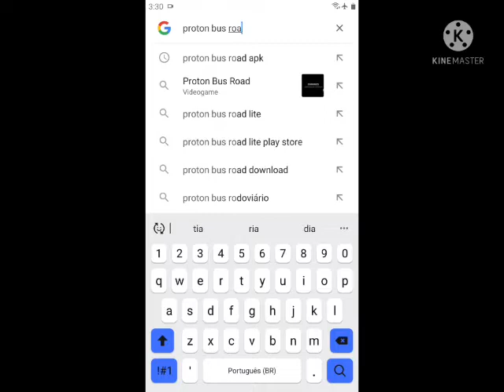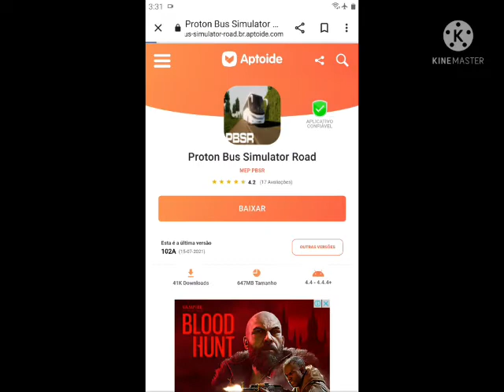como abaixa proton bus Simulator/road rapido e fácil!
eai pessoal beleza?

meta de 600 inscrito

link do site para abaixa o jogo